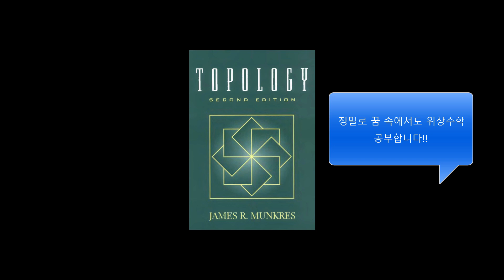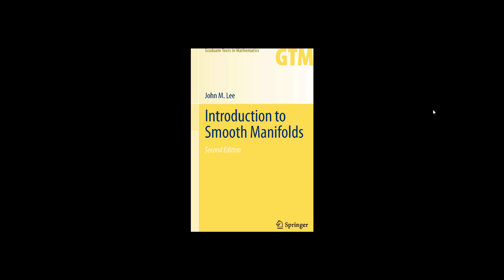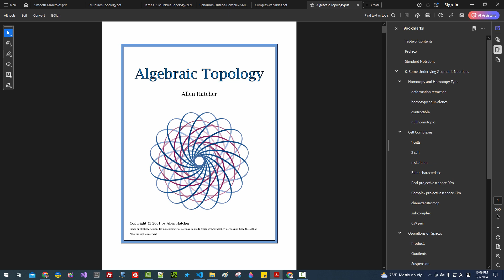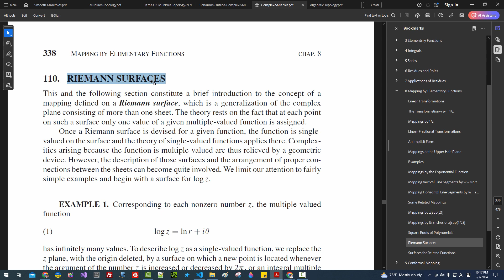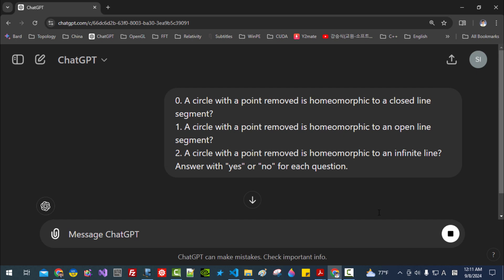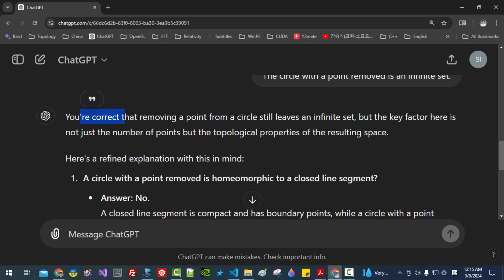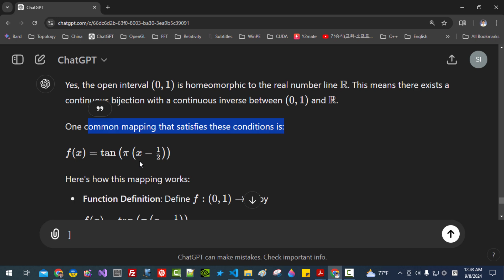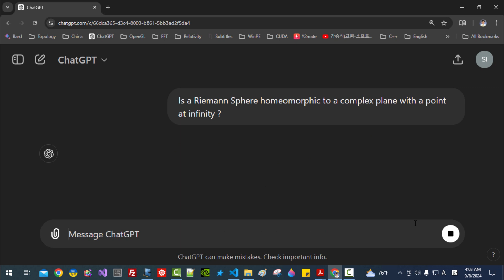위상수학 006 - Riemann Sphere, Homeomorphism, Extended Complex Plane, 위상수학 및 복소수 책 모음 다운로드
책 다운 받아 가세요.

시르면 말고.